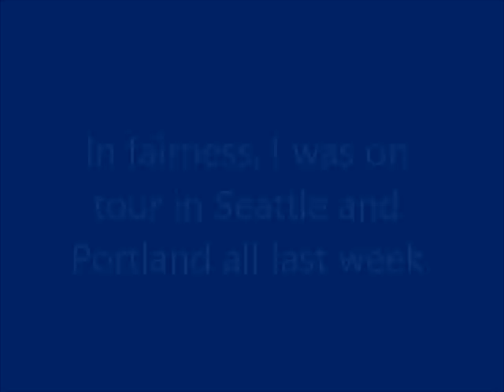Monday Goes to Space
Yeah, I suck. But please enjoy this lovely footage from the Space Needle!